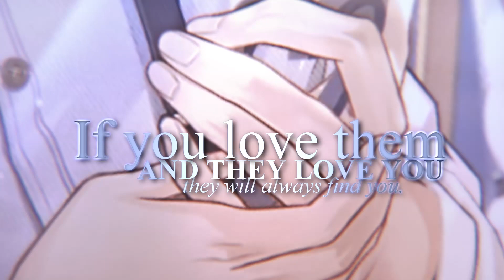stereo love // vyn richter edit (tears of themis)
from: tears of themis
audio: stereo love - edward maya & vika jigulina
voice audio: once upon a time